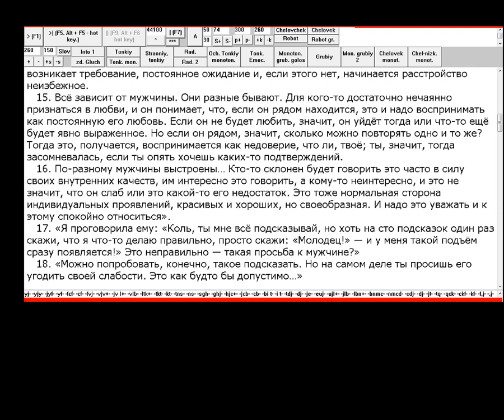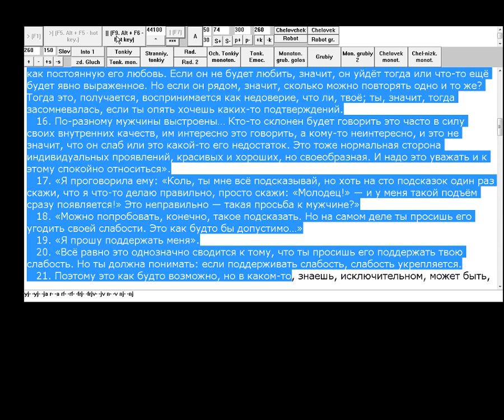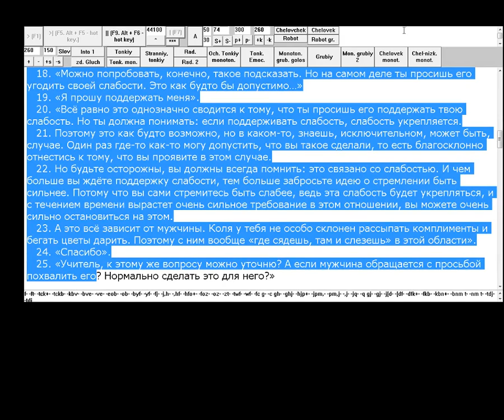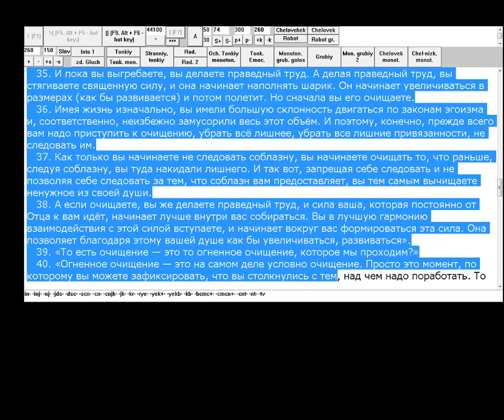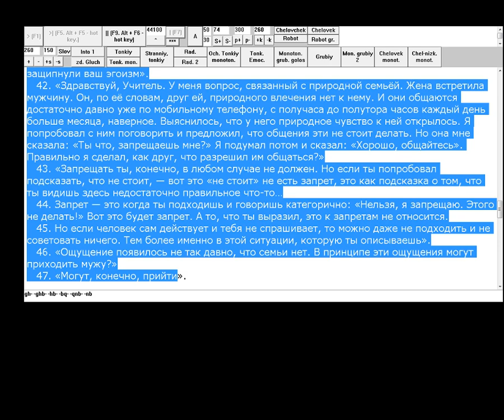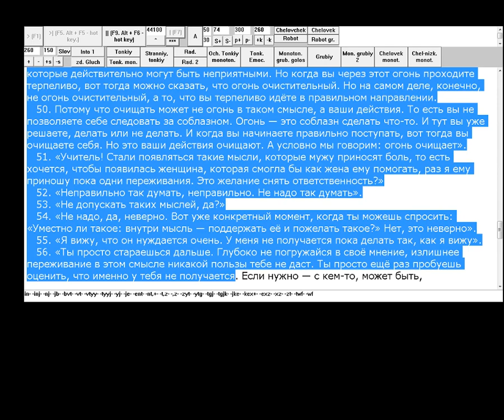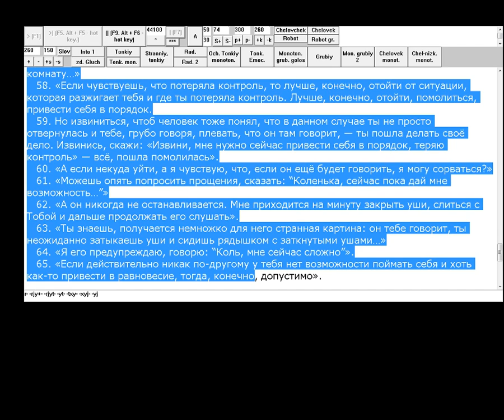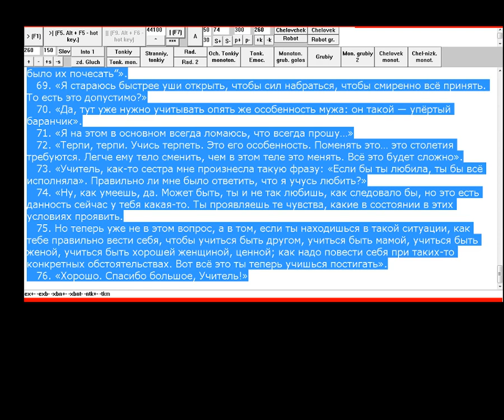2020 03 22 19 01 59 Читание text to speech